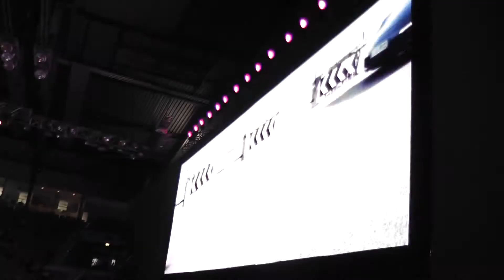Elena Vesnina vs. Mirjana Lucic walk in @ Porsche Tennis Grand Prix 2013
1st round match played on tuesday 23rd april 2013 which Lucic won 6:0 6:4